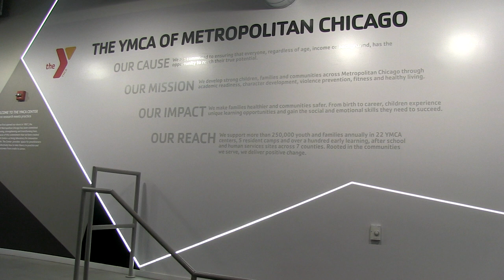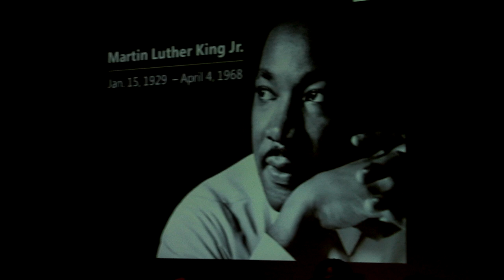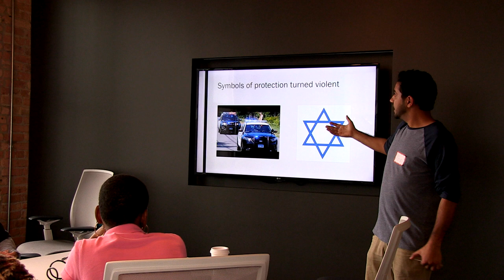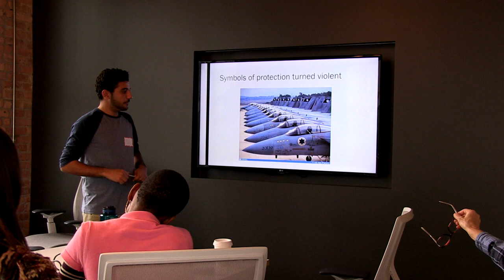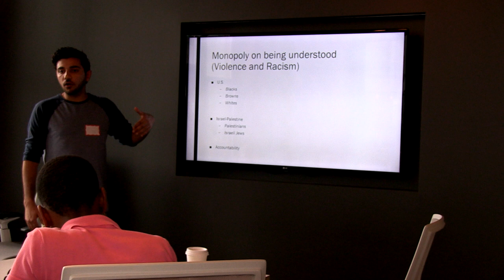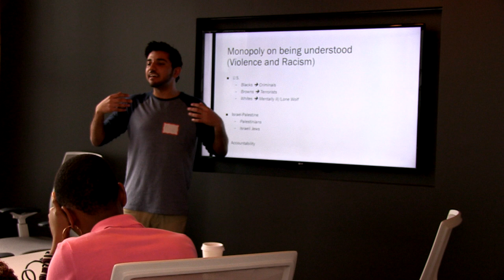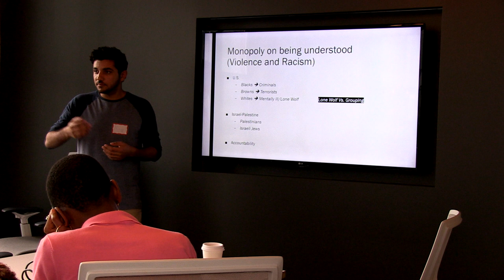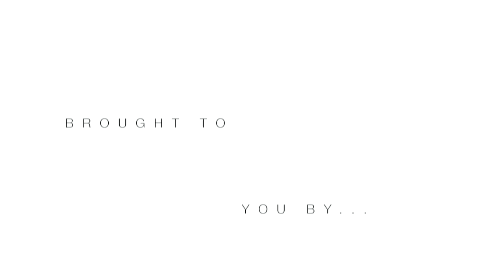Hard Cover Ep. 632 || Black History Month Special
This episode serves to show how MLK's Legacy is being carried out 55 years later.